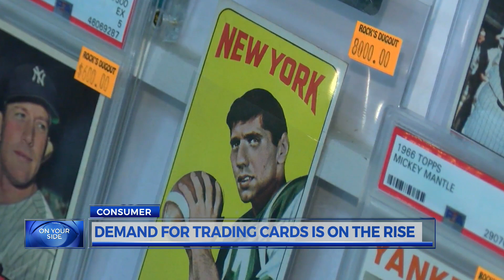Demand for trading cards is on the rise